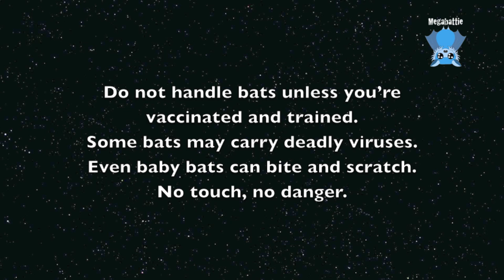Mums and their babies: Mimsy and Whiffle, Sarah and Little Princess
Please enjoy a brief bonus clip of the quiet and calm of a morning in the aviary with the girls and their babies contentedly snoozing.
Mimsy and her baby Whiffle are the really silvery grey ones, and the other mum and bub pair is Sarah with her Little Princess.
These Grey-Headed Flying-Fox mums were rescued about 6 weeks ago and have had their babies in care.  They will be released when the babies are flying independently, which will be sometime around February or early March.

Thanks Merryn for the footage and update